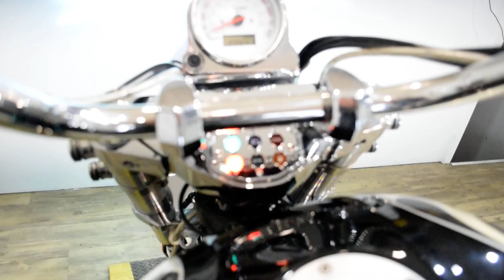2008 Victory Kingpin | Used motorcycle for sale at Monster Powersports, Wauconda, IL